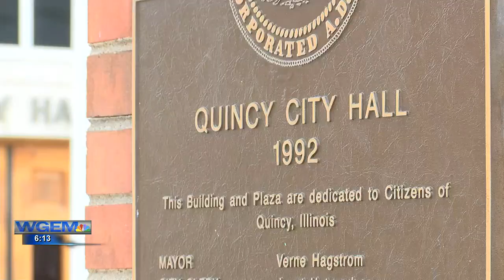Rivera ready to bring a new perspective to Quincy City Council as 3rd Ward Alderwoman